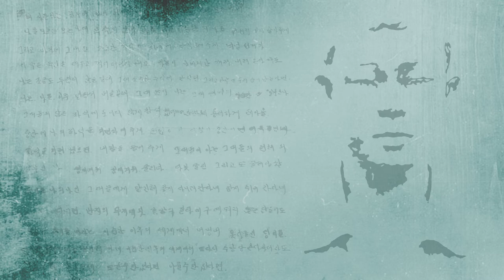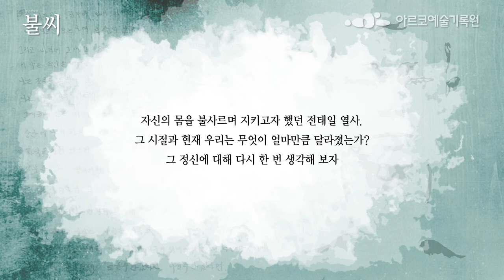[네이버 생중계] “청년의 희망” 청년 전태일, 연극 "불씨" 공연실황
연극 "불씨" 공연실황 생중계!

7월 15일(수) 오후 8시!